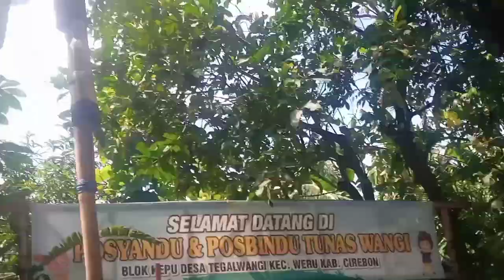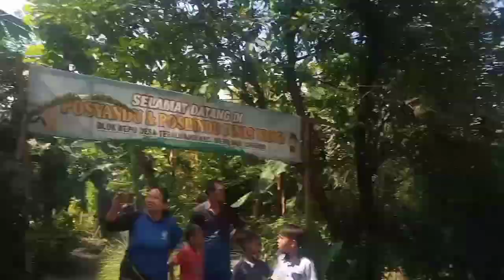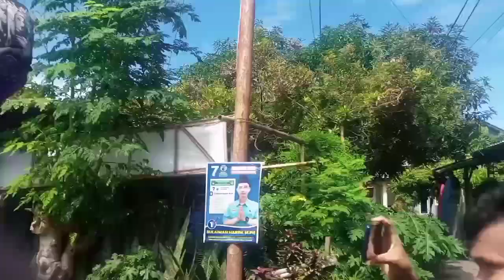fuul vidio❗parade jangkungan di desa tegal wangi blok serut